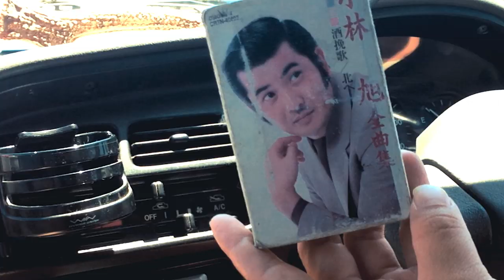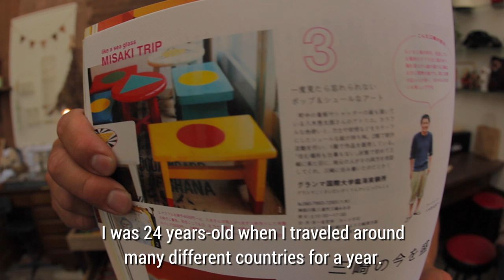[StudioLifeTV #001] Meet Ryotaro Yagi a painter from Misaki Japan 画家やぎりょうたろう "人とつながるアート"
Studio Life TV #001 Ryotaro Yagi a painter form Misaki, Japan talks about his art and style, and his great journey with his art in many different countries.

神奈川の先端にある港町、三崎の画家やぎりょうたろう氏のスタジオへ訪問。彼のアートと人々へ対する想いを語ってくれました。

[StudioLifeTV #002] Nagamatsu Eiji a drummer from Yokohama ドラマー永松瑛二 "ドラムを追求すること。